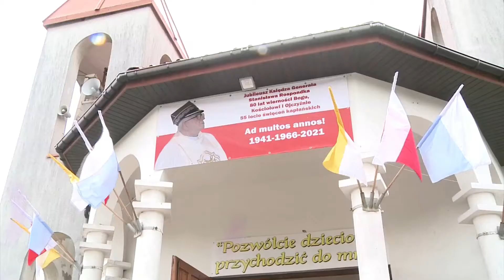Jubileusz ks. gen. Stanisława Rospondka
Telewizja TVS przygotowała reportaż poświęcony jubileuszowi ks. gen. Stanisława Rospondka, wyróżnionego przez Stowarzyszenie Wspierania Bezpieczeństwa Narodowego „Pierścieniem Patrioty” i „Pierścieniem Stulecia Niepodległości RP”.

Uroczystości jubileuszu 80. urodzin oraz 55-lecie posługi kapłańskiej odbyły się 27 czerwca w Częstochowie. Mieliśmy przyjemność i honor uczestniczyć w tym wyjątkowym wydarzeniu.

Dziękujemy całej ekipie Telewizji TVS, a w szczególności Pani Dyrektor Małgorzacie Piechoczek, Annie Kuś i Dominice Bem.